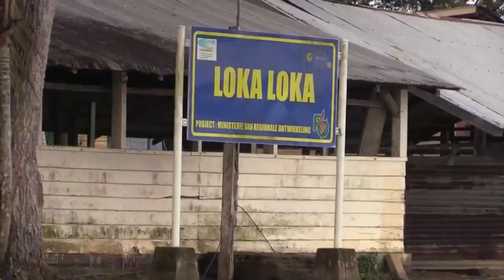Wateroverlast binnenland moet opgelost worden STVS JOURNAAL 19 april 2021